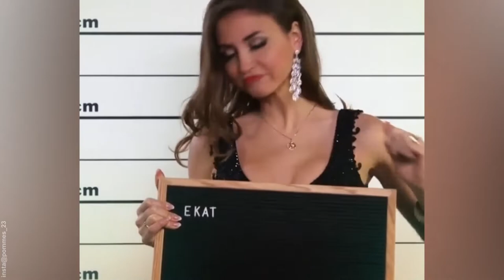Wie feiert Pascal “Pommes” Hens seinen Sieg als Dancing-Star 2019!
Wie feiert Pascal “Pommes” Hens seinen Sieg als Dancing-Star 2019! Letzte Woche ging die 12. Staffel von „Let´s Dance“ in die Geschichte ein. Pascal Hens und Ella Endlich rannten Kopf an Kopf und nur die Stimmen der Zuschauer entschieden, dass der Ex-Handballer Pascal seine Konkurrentin schlug und nach monatelangem Tanztraining den wohlverdienten Titel „Dancing-Star 2019“ erlangte.